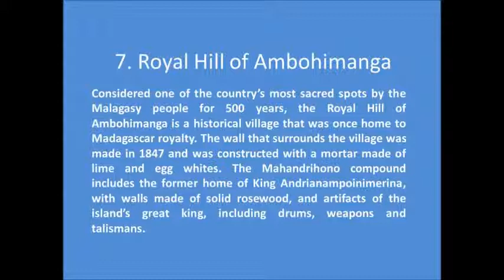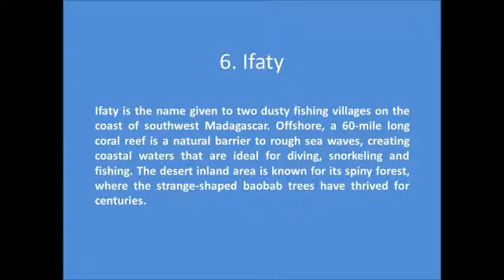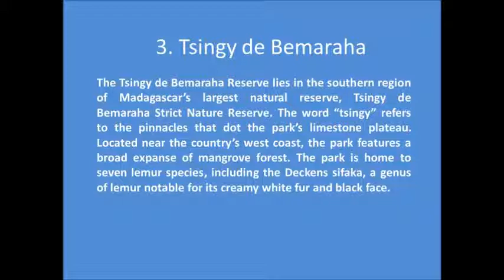List of 10 Best Madagascar Tourist Attractions